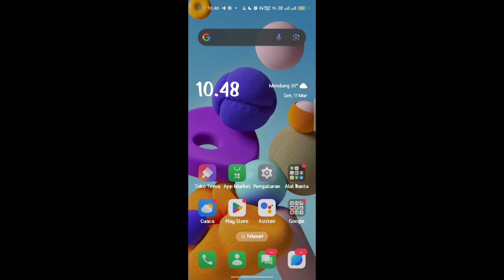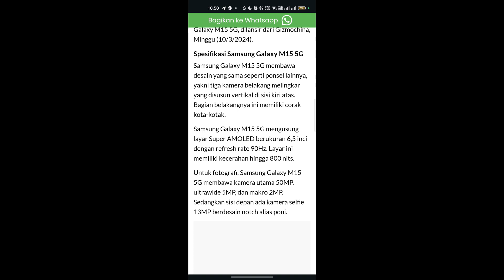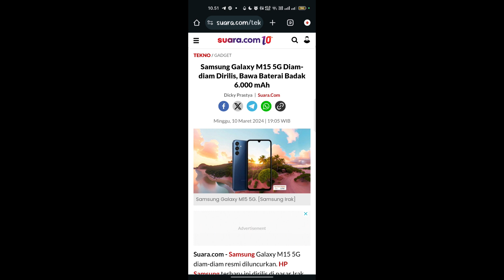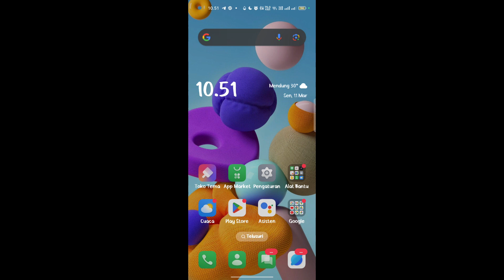Telah rilis! Inilah spesifikasi Samsung galaxy M15 5G terbaru